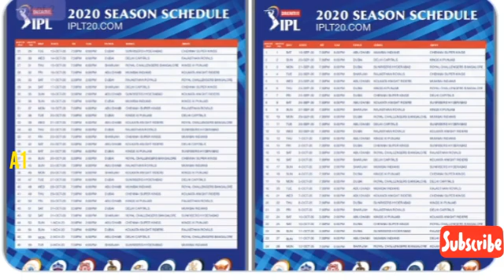ஐபிஎல் தொடரின் முழு அட்டவணை வெளியானது முதல் போட்டி யாருக்கு?ipl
ஐபிஎல் தொடரின் முழு அட்டவணை வெளியானது முதல் போட்டி யாருக்கு?a1tamil

2020 ipl match list,
2020 ipl match start date,
2020 ipl match date,
2020 ipl match schedule,
2020 ipl match live,
2020 ipl match time table,
2020 ipl match kab hoga,
2020 ipl match highlights,
2020 ipl match date and time,
ipl 2020 best match,
chhota bheem ipl match 2020,
bhojpuri ipl match 2020,
2020 ka ipl match ke bare mein,
2020 ipl match cricket,
2020 ipl match chart,
2020 ipl match chennai mumbai,
2020 ipl match csk team,
ipl 2020 csk practice match,
live cricket match ipl 2020,
ipl 2020 live match channel,
2020 ka ipl match kab chalu hoga,
2020 ipl match date tamil,
2020 ipl match dubai,
2020 ipl match details,
2020 ipl match date fix,
2020 ipl match date list,
2020 ipl match date time table,
2020 ipl match final,
2020 ipl match first,
2020 ipl match hoga ki nahin,
2020 ipl match hoga ya nahin,
18 aug 2020 ipl match highlights,
23 august 2020 ipl match highlights,
ipl 2020 match 1 highlights,
ipl 2020 1st match highlights,
ipl 2020 match 4 highlights,
2020 ipl match in tamil,
2020 ipl match india,
2020 ipl match schedule in uae,
2020 ipl match list in uae,
2020 ka ipl match india ka,
ipl practice match 2020 mi,
ipl 2020 csk vs mi match,
ipl jackpot match 2020,
ipl match ki jankari 2020,
ipl 2020 ka pehla match kaun jitega,
2020 ka ipl match ki jankari,
2020 ka ipl match kaun jita,
2020 ipl match kab se,
2020 ipl match kab shuru hoga,
2020 ipl match kab se shuru hoga,
2020 ipl match kahan hoga,
2020 ipl match ki list,
2020 ipl match kab se start hoga,
2020 ipl match khabar,
2020 ipl match list date,
2020 ipl match list photo,
2020 ipl match list september,
2020 ipl match list new,
19 september 2020 ipl match list,
2020 ipl match mumbai team,
ipl match 2020 first match,
2020 mein ipl match,
ipl match kab hoga 2020 mein,
ipl 2020 match list malayalam,
2020 mein ipl match hoga,
ipl 2020 mein pehla match kiska hai,
2020 ipl match news,
2020 ipl match news kannada,
2020 ipl match news telugu,
2020 ipl match news tamil,
2020 ipl match new schedule,
2020 ipl match new date,
ipl 2020 new match list,
ipl match 2020 news odia,
live match ipl 2020 today online,
match list of ipl 2020,
match schedule of ipl 2020,
ipl 2020 opening match,
ipl match of 2020,
match date of ipl 2020,
ipl super over match 2020,
2020 ipl match place,
2020 ipl match practice,
2020 ipl match players,
ipl match prediction 2020,
ipl practice match 2020 in uae,
ipl 2020 ka pehla match,
ipl 2020 1st qualifier match highlights,
2020 ipl match rcb team,
2020 ipl match release date,
2020 ipl match rcb player list,
ipl practice match 2020 rcb,
ipl 2020 rcb match date,
real cricket 2020 ipl match,
raipur stadium ipl match 2020,
ipl 2020 match report,
2020 ipl match start date in tamil,
2020 ipl match starting,
2020 ipl match start date telugu,
2020 ipl match status,
2020 ipl match squad,
2020 ipl match start date kannada,
2020 ipl match tamil,
2020 ipl match team,
2020 ipl match telugu,
2020 ipl match time table tamil,
2020 ipl match table,
2020 ipl match time,
2020 ipl match update,
2020 ipl match video,
2020 ipl match when,
2020 ipl match winner,
2020 ipl match which date,
when start ipl match 2020,
ipl match 2020 wala,
ipl 2020 first match win,
www ipl 2020 match list,
ipl 2020 yesterday match highlights,
2020 ka ipl match hoga ya nahin,
yesterday ipl match 2020,
ipl 2020 1st match date,
ipl 2020 1st match prediction,
19 september 2020 ipl match,
vivo ipl 2020 1st match,
ipl 2020 match number 1,
ipl 2020 match no 1,
ipl 2020 match 1 highlights hd,
2020 ipl match 2020,
ipl 2020 match 2 highlights,
ipl 2020 2nd match,
ipl 2020 match 20 highlights,
ipl 2020 2nd match highlights,
ipl 20 20 match 2020,
ipl 2020 2st match highlights,
ipl 2020 match 3,
ipl 2020 3st match highlights,
ipl 2020 3nd match,
ipl 2020 3rd match,
ipl 2020 match 3 live,
ipl 2020 3nd match highlights,
ipl 2020 match 4,
ipl 2020 4th match highlights,
ipl 2020 4st match highlights,
ipl 2020 6st match highlights,
ipl 2020 match number 6,
ipl 2020 6th match highlights,
ipl 2020 7th match highlights,
ipl 2020 7st match highlights,
ipl 2020 9th match highlights